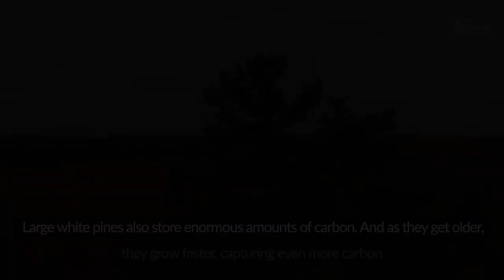Bringing back the white pine, a foundational American tree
In a state renowned for its forests, there is arguably no Minnesota tree more majestic than the white pine. After logging nearly wiped out the species a century ago, longstanding efforts to bring them back are beginning to take root.